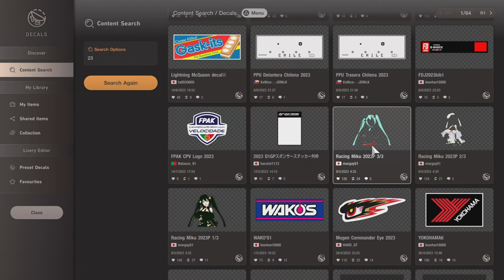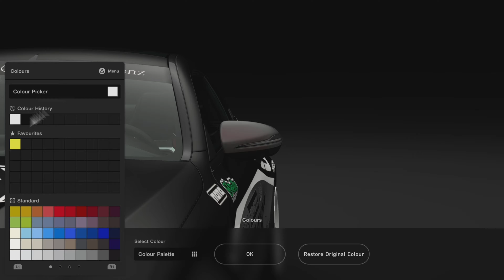GT7 Livery Creation | Mercedes AMG C 63 S '15 | Snow Edition